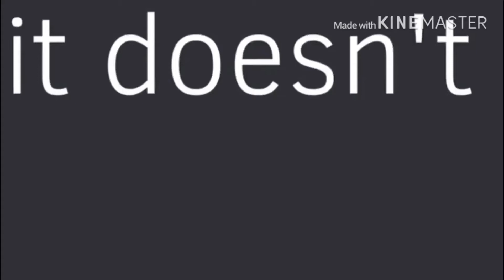Doubt meme (Flash and glitch warning) {Gacha Life}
I don’t own the music or the meme. Sorry for taking so long to upload. :/

Also if you want to request, here is my discord...

Harmony Halo#7913